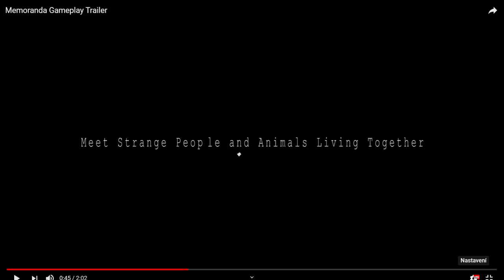MEMORANDA | FREE Hra (časovka)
krásna adventura a po omezenou dobu Zadarmo
Jednotka GPU: GeForce GTX 1050 Ti
Procesor: Intel(R) Core(TM) i5-7400 CPU @ 3.00GHz
Paměť: 28 GB RAM (27.89 GB RAM využitelná)
Aktuální rozlišení: 1920 x 1080, 59Hz
Operační systém: